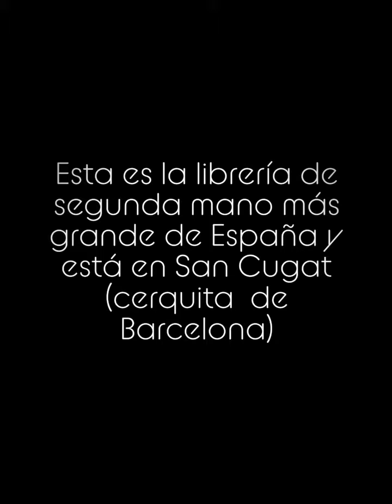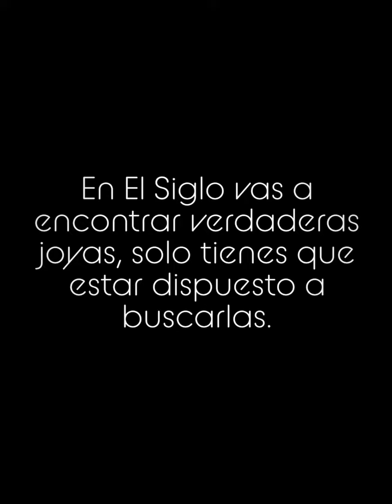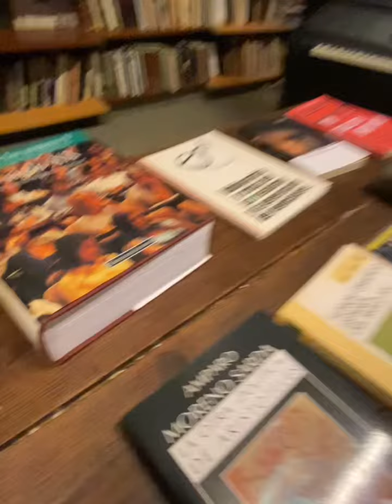La librería de Segunda Mano Más Grande de España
El Siglo es la librería de segunda mano más grande de España. Esrá en Sant Cugat del Vallès, cerquita de Barcelona. En sus 800 menores cuadrados puedes pasar horas y horas…
En Instagram subo contenido todos los días. Te espero por allá. 😀